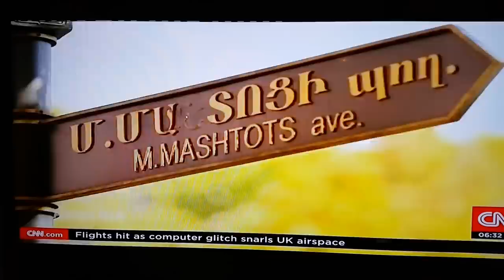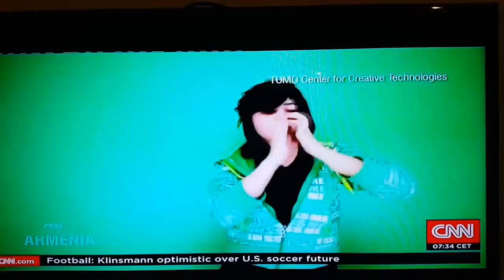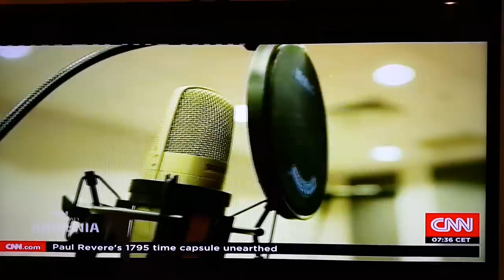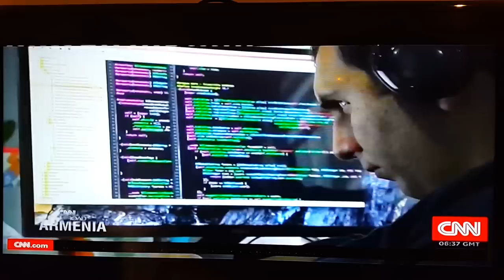PicsArt at CNN